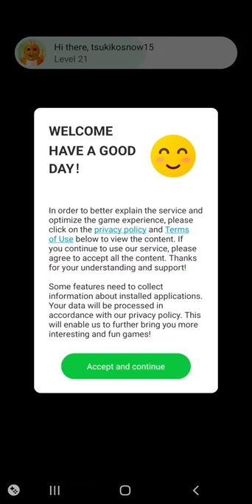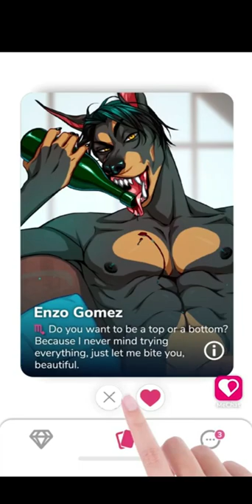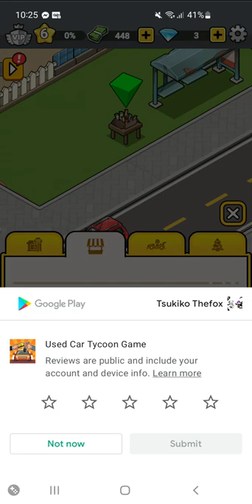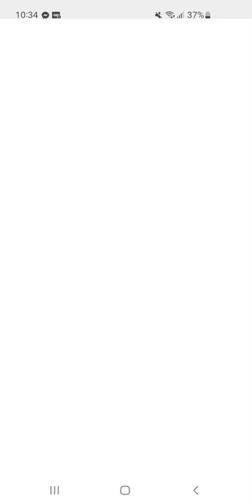right whos my first victim 👉👈i mean customer 🤫. used car tycoon game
used car tycoon game a mobile game about doing up cars and saying them a fun little game for when you bored also for your anime from the south West check out animz